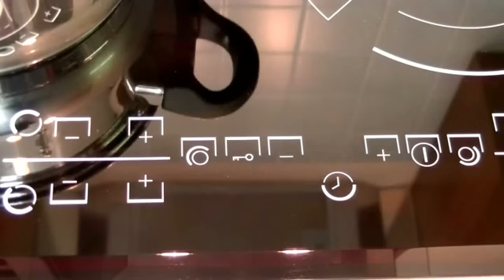Домашний Творог - Очень ПРОСТО!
Самый простой рецепт приготовления домашнего творога. Этим рецептом я сама пользуюсь много лет. Творог получается очень нежный, вкусный и самое главное - натуральный. Вам понадобится всего лишь кефир, молоко, кастрюля и мелкое сито для отжима творога. Жирность у творога получается высокая, даже если делать его из 2,5% молока и кефира.

Продукты:
1/2 литра молока
1/2 литра кефира